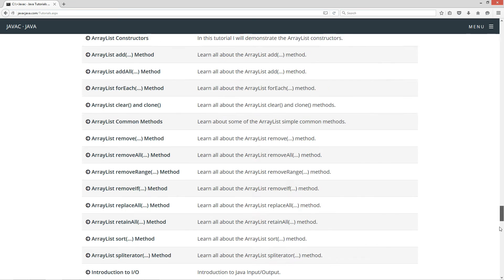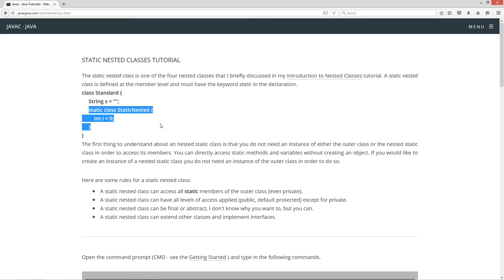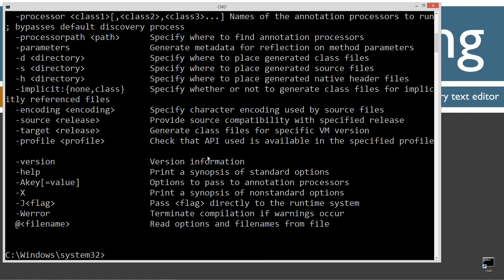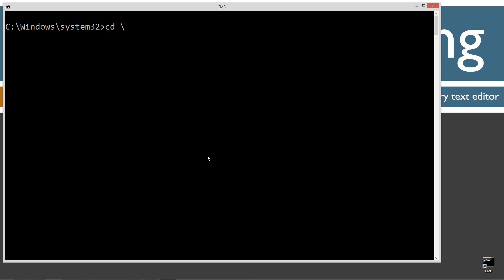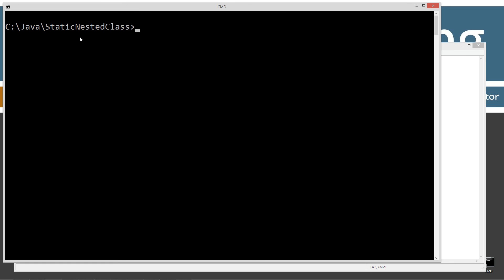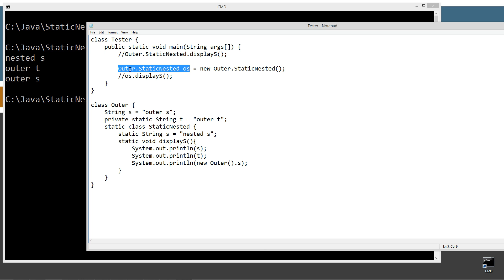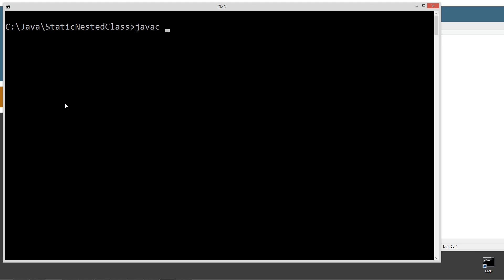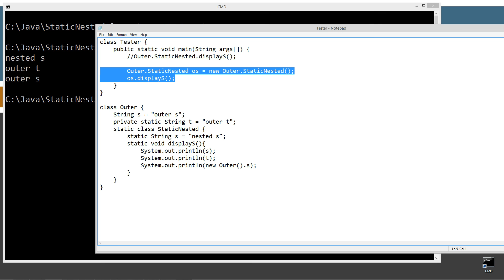Learn Java Programming - Static Nested Classes Tutorial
The static nested class is one of the four nested classes that I briefly discussed in my Introduction to Nested Classes tutorial. A static nested class is defined at the member level and must have the keyword static in the declaration.
class Standard {
     String s = "";
     static class StaticNested {
         int i = 0;
The first thing to understand about an nested static class is that you do not need an instance of either the outer class or the nested static class in order to access its members. You can directly access static methods and variables without creating an object. If you would like to create an instance of a nested static class you do not need an instance of the outer class in order to do so.